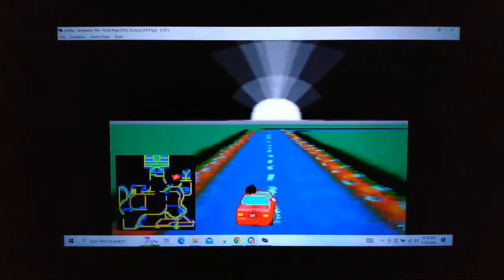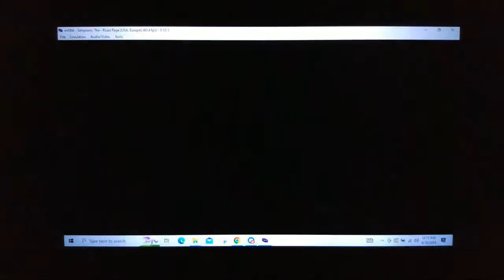A Raging Fun Time! Simpsons Road Rage (GBA) Episode 17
Another one of the MANY games i did in the Gameboy emulator marathons. Welcome to Simpsons road rage where we perform delivery jobs for the characters across different maps or venues.